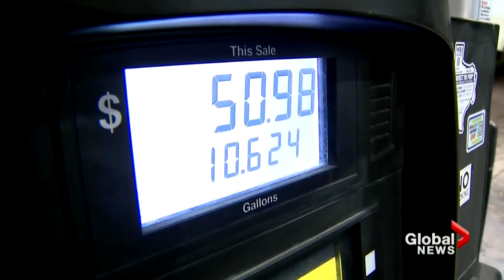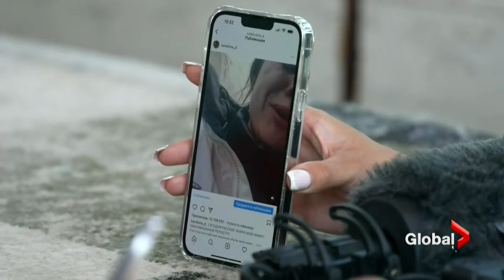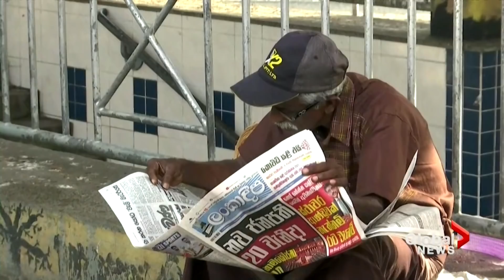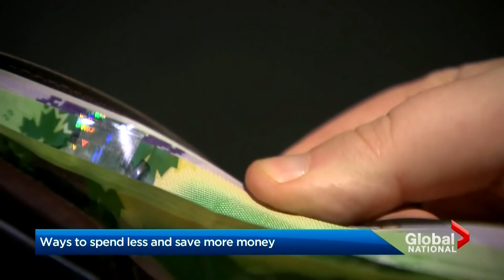Global National: July 16, 2022 | Canadian summer temperatures climb up with heat waves, forest fires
Many Canadians are seeking air-conditioning this weekend as temperatures climb into the 30 degrees Celsius, prompting heat warnings for parts of AB, MB, SK and ON. In BC, the forest fire have been raging, destroying homes, with a number of evacuation orders now in place. Abigail Bimman takes a look at how Canadians are dealing with the first major heatwave of the summer and what we can expect for the rest of the summer.

As travel restrictions fall away, Canadians’ desire to travel has taken off. From April to June, Service Canada received more than 808,000 applications for passports. That surge has led to a massive backlog, with many Canadians wondering if they'll have their documents in time. Shallima Maharaj has the latest.

U.S. President Joe Biden has wrapped up his four-day visit to the Middle East, assuring the region's nations that America will stand by them as Russia wages war against Ukraine and China threatens Indo-Pacific security. The president held talks with leaders from several Mideast nations, and came away with a promise for more oil production as U.S. gas prices remain at a historic high. Jennifer Johnson has more.

Russian forces are keeping up their barrage of artillery and missile attacks, targeting civilian infrastructure in eastern Ukrainian cities. In the early days of the invasion, Russian soldiers were ordered to fire on civilians travelling on a roadway. But one woman who was shot at survived because some soldiers did not follow through with the order. In turn, she saved a Russian soldier's life when he got shot. Sean O'Shea reports.

Finally, the star-studded Calgary Stampede is wrapping up this weekend and by all accounts, it’s been a success. Crowds were close to pre-pandemic levels and even rising inflation didn’t put a damper on people’s spending. The Stampede has gone off without a hitch, except for another horse death that animal rights advocates are calling out. Tracy Nagi has more.